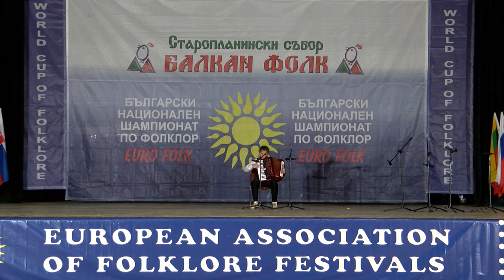Izvorche 863 HD (February 2019)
Spring / Изворче 863 HD (февруари 2019) week TV show/седмично предаване TV Eurofolk

1. "Дайчово хоро" - Танцов ансамбъл "Фаворит" към НЧ "Вълчо Русковски - 1894г." - гр. Угърчин
2. "Златна сватба" - Формация "New G" към СУ "Емилиян Станев" - гр. Велико Търново
3. "Шега" - Валентин Тодоров към СУ "Емилиян Станев - гр. Велико Търново
4. "Мамин Кольо“ - Маргарита Мирчева към СУ „Емилиян Станев“ - гр. Велико Търново
5. "Ваклино моме, Ваклино" - Валентин Гавраилов към СУ "Емилиян Станев" - гр. Велико Търново
6. "Танц" - Формация "New G" към СУ "Емилиян Станев" - гр. Велико Търново
7. "Русо, малой моме" - Лили Андонова към НЧ "Възраждане - 1935 г." - гр. София
8. "Дуна" - Клуб за народни танци "Ритми" към СУ "Н. Й. Вапцаров" - с. Бенковски, общ. Кирково

1. "Daychovo horo" - Dance ensemble "Favorit" at "Valcho Ruskovski - 1894g." Community center - Ugarchin, Bulgaria
2. "Zlatna svatba" - Formatsiya "New G" at "Emiliyan Stanev" Secondary school - Veliko Tarnovo, Bulgaria
3. "Shega" - Valentin Todorov at "Emiliyan Stanev"Secondaru school - Veliko Tarnovo, Bulgaria
4. "Mamin Kolyo“ - Margarita Mircheva at "Emiliyan Stanev"Secondaru school - Veliko Tarnovo, Bulgaria
5. "Vaklino mome, Vaklino" - Valentin Gavrailov at "Emiliyan Stanev"Secondaru school - Veliko Tarnovo, Bulgaria
6. "Tants" - Formatsiya "New G" at "Emiliyan Stanev"Secondaru school - Veliko Tarnovo, Bulgaria
7. "Ruso, maloy mome" - Lili Andonova at "Vazrazhdane - 1935 g." Community center - Sofiya, Bulgaria
8. "Duna" - Club for folklore dances "Ritmi" at "N. Y. Vaptsarov" Secondary school - Benkovski village, Bulgaria